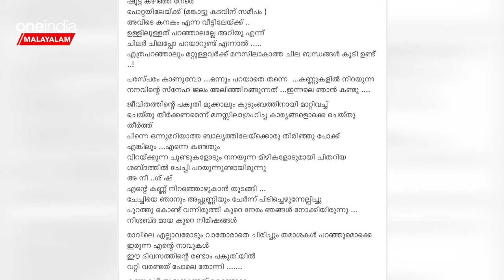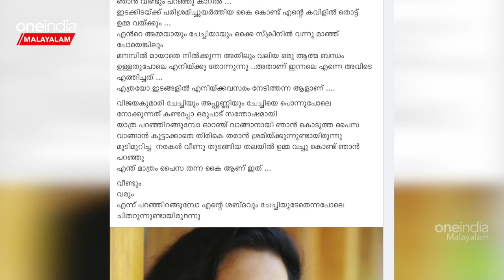എനിക്ക് ഒരുപാട് പൈസ തന്ന കൈ ആണ് Aneesh Ravi About Kanakalatha Actress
നടി  കനകലതയെ കാണാൻ പോയതിനെപ്പറ്റി വികാരഭരിത പോസ്റ്റുമായി നടൻ അനീഷ് രവി
                ~ED.23~HT.23~PR.16~